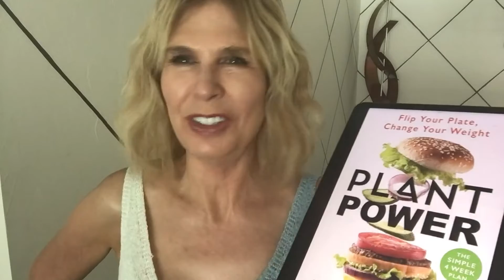Review of Plant Power Flip Your Plate, Change Your Weight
✅ Current Price & More Info (US)